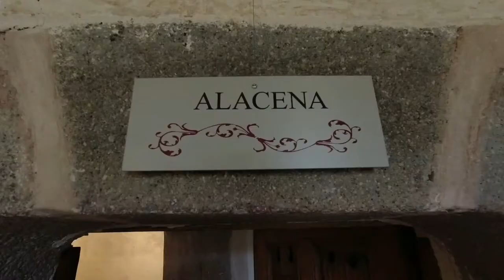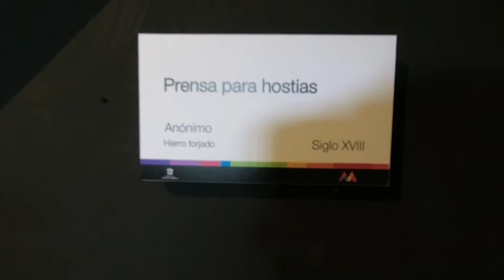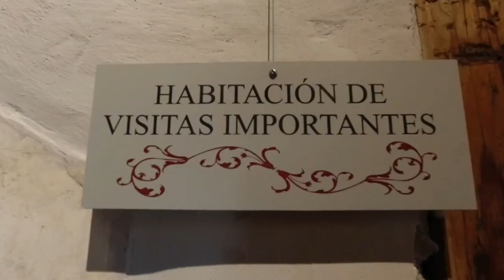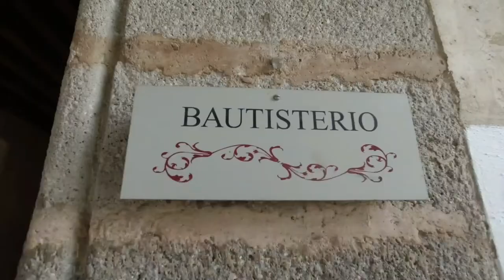🇲🇽Museo Virreinal. Zinacantepec Estado de México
El museo Virreinal de Zinacantepec está ubicado en el pueblo de Zinacantepec Estado de México, a sólo 30 minutos de la capital del estado de México, Toluca.